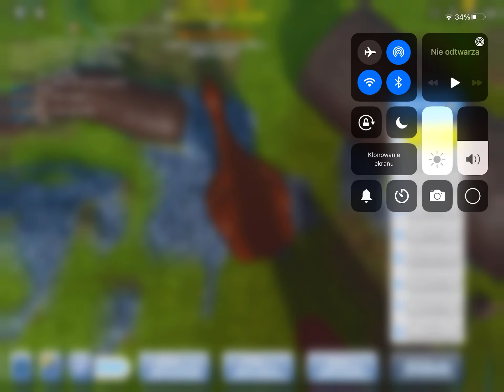BRACHIOSAURUS W FEATHER FAMILY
ja umiem trochę latać jako tem brachiosaurus lol